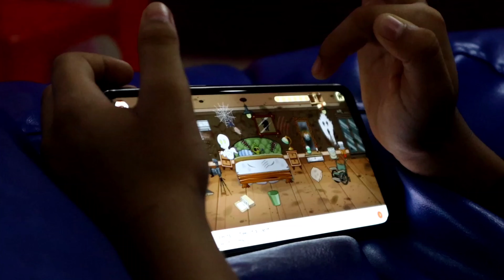Mobile Addiction | Don't allow kids to use Mobile regularly